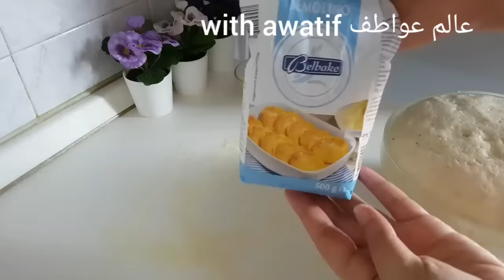بيتزا المطاعم بالطريقة الإيطالية 🍕بجميع مراحل تحضيرها بعجين ناجحة بدون حليب أو بيض أو زبدة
قناة عالم عواطف لا تنسوا الإشتراك في القناة و الضغط على الجرس ليصلكم دائما
✔مكونات العجين:
220 غرام دقيق ابيض
130 غرام دقيق القمح الصلب اي السميد الناعم يسمى الفينو في المغرب
ملعقة صغيرة سكر حبيبات
ملعقة متوسطة خميرة الخبز
3 ملاعق زيت الزيتون
الملح حسب الذوق
القليل من الزعتر
كأس و ربع ماء دافئ
⚠بالنسبة الكأس الي كنستعمل:
كأس مملوء دقيق ابيض =110 غرام
كأس مملوء دقيق القمح الصلب =130 غرام
كأس مملوء ماء =200 ملل

بيتزا _عائلية
بيتزا بيتزا_اقتصادية
بيتزا بيتزا_ناجحة
 بيتزا_المطاعم
بيتزا_المحلات
بيتزا_المقلاة
بيتزا_السائلة
بيتزا_بدون بيتزا_بدون_بيض-بدون_حليب_بدون_زبدة
اسرار_نجاح_بيتزا
طريقة_بيتزا
تحضير_بيتزا
بيتزا_سحرية
طريقة_سحرية_للبيتزا